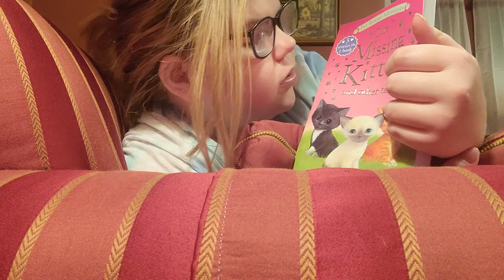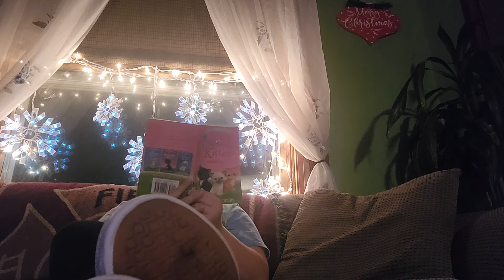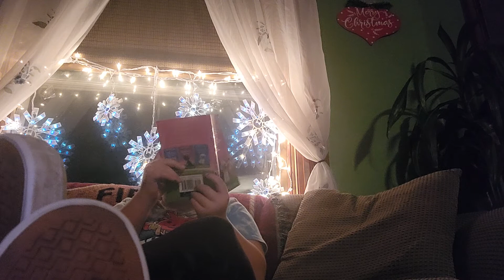November 18, 2021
Reading a kitten's story, the loss of a missing kitten.